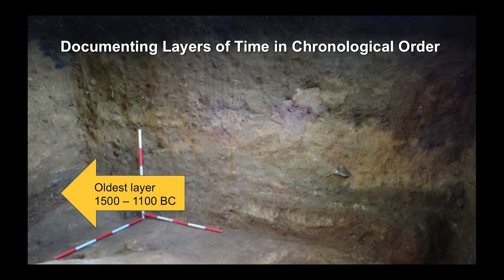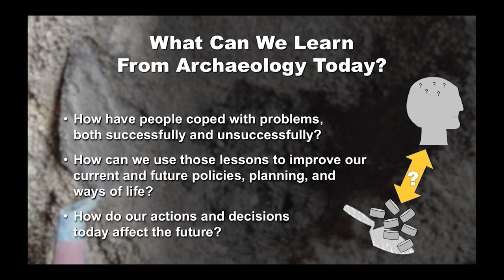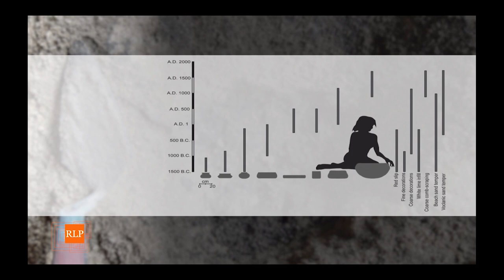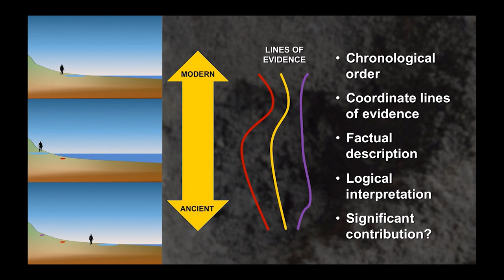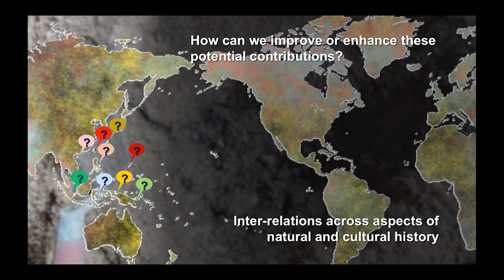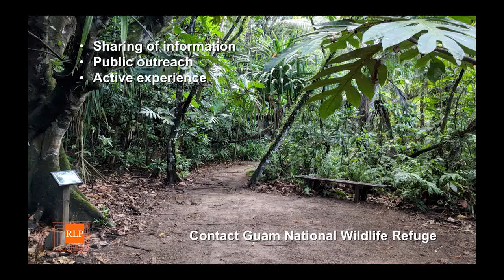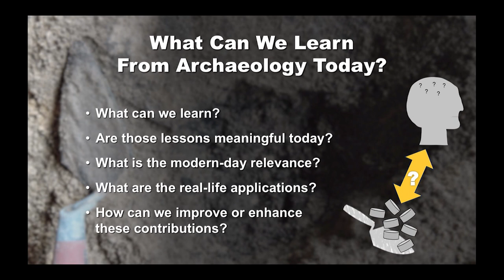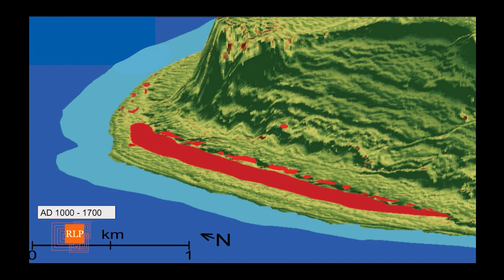MARC Seminar Series - 8th Installment: Mike Carson, PhD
Speaker: Mike Carson, PhD
Title: What Can We Learn From Archaeology Today?

Lecture delivered on October 11, 2018 at the University of Guam

Carson relates: “In our modern world today, what we can learn from archaeology as the study of the ancient past? In fact, we can learn what was successful and unsuccessful for people who faced many of the same real-life issues that we face today. We can learn about the management and policies that could be sustainable or non-sustainable through periods of changing climate and sea level, dynamics of population growth and density, and more. This field of research bears global relevance, and especially informative examples have been found in Guam and in the larger Asia-Pacific region.”